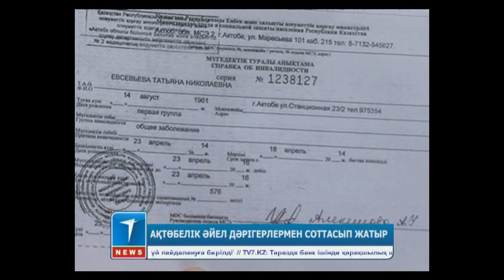Ақтөбелік әйел дәрігерлермен соттасып жатыр